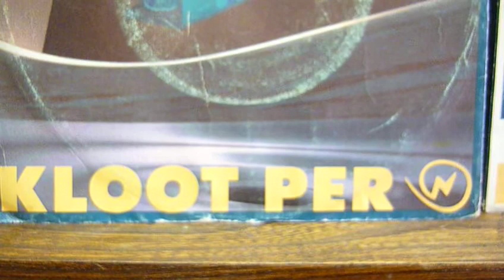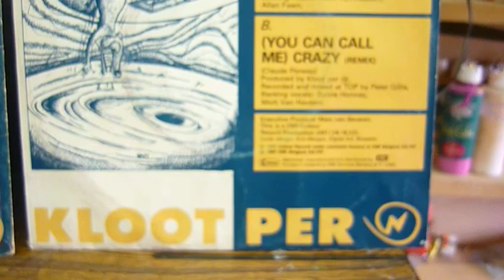Dr Kloot Per W: Jungle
Stond op de eerste Kloot Per W sololp 'Pearls Before Swine' EMI de allereerste hoes ter wereld die volledig digitaal ontworpen werd. De tweede was Grace Jones en de derde Mick Jagger, maar de echte eerste platenhoes die digitaal ontworpen werd was van de hand van tekenaar Kris Mergan voor Kloot Per W.